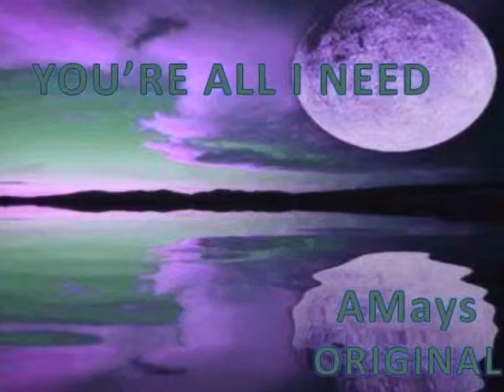JOIN ALEX MAYS AT 7PM SLT AT KEY WEST RESORT & MARINA!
SONGWRITER, SINGER, MULTI-INSTRUMENTALIST ALEX MAYS -- ORIGINALS & CLASSIC COVERS -- LIVE AT THE KEY WEST TONIGHT!